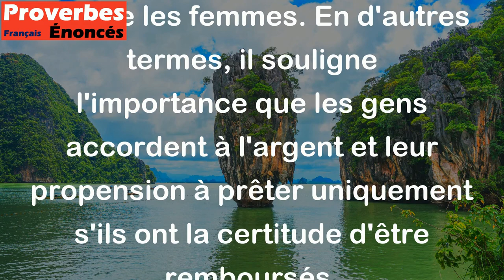Si prêter pouvait servir à quelque chose, on prêterait même les femmes. - Proverbe Yougoslave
Ce proverbe yougoslave est une manière sarcastique de dire que si prêter de l'argent ne servait à rien, les gens seraient prêts à prêter même des choses très précieuses comme les femmes. En d'autres termes, il souligne l'importance que les gens accordent à l'argent et leur propension à prêter uniquement s'ils ont la certitude d'être remboursés.